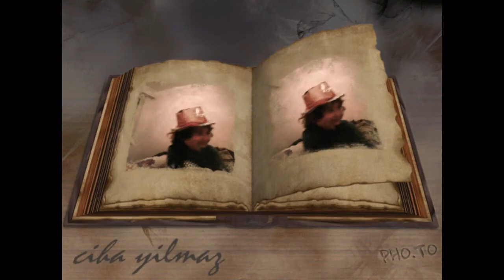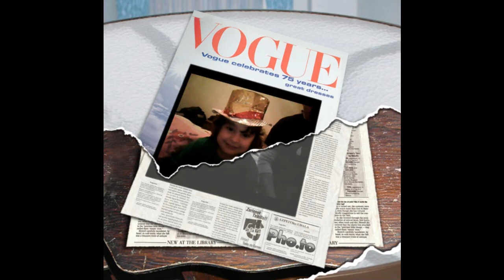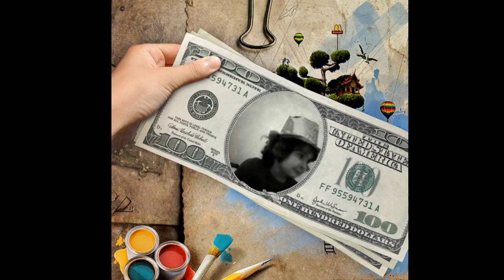cihan yilmaz Agir Berda Canemin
Agir Berda Canemin